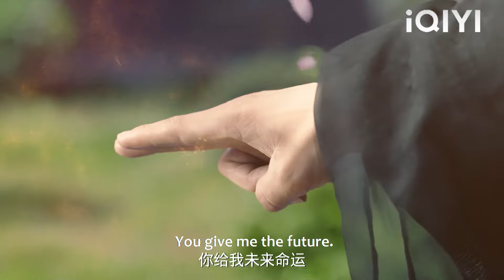霸道王爺握住灰姑娘的手，發誓要一輩子保護她，灰姑娘心臟怦怦跳，心動了！